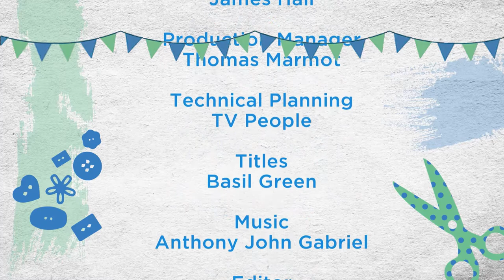Crafty Beggars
Crafty Beggars Beverly Macca offering her alternative tips, while partaking in crafty cocktails.